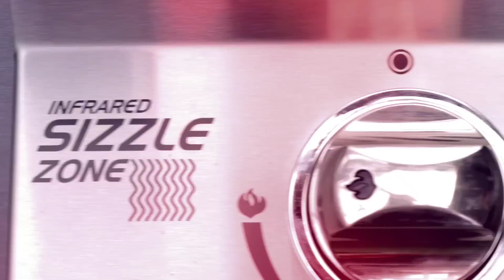Garnelen aus dem Wok - Napoleon 825 Pro - Grillrezept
Garnelen aus dem Wok sind geniales Fingerfood vom Grill. Wir haben den Wokbrenner vom Napoleon 825 Pro für euch getestet und zugleich leckere Garnelen zubereitet.

Viel Spaß mit diesem Video wünschen euch,

die SizzleBrothers

Moesta Wok für alle Brenner

Wok Öl

Handschuhe aus Nitril - Größe L

Grill Handschuhe - Weber

Alle Infos zum Rezept, eine schriftliche Anleitung der Zubereitung und weitere Grill-Rezepte  findest Du auf unserem Blog unter:

Das Video war cool und Du möchtest keine Folge von uns verpassen?